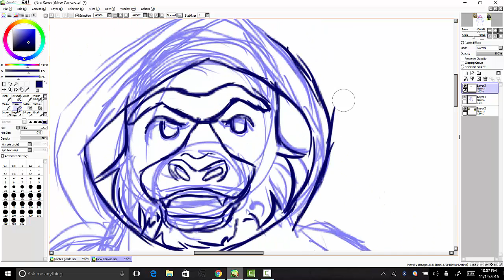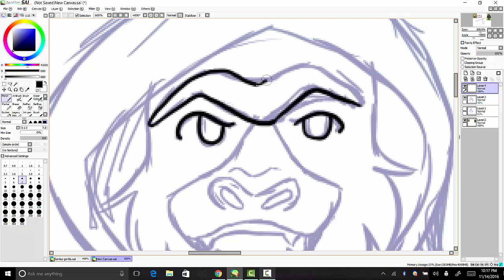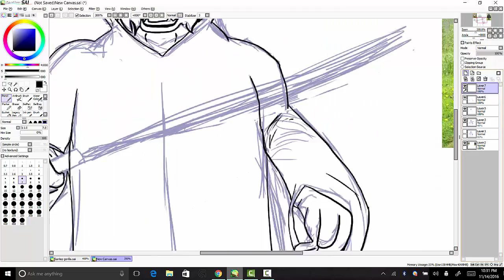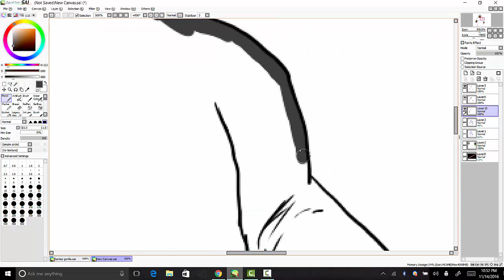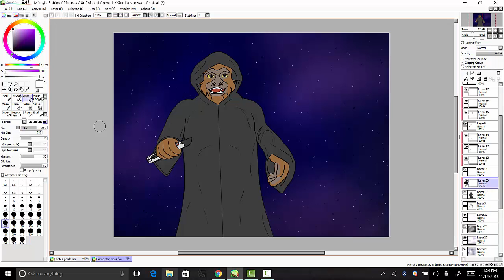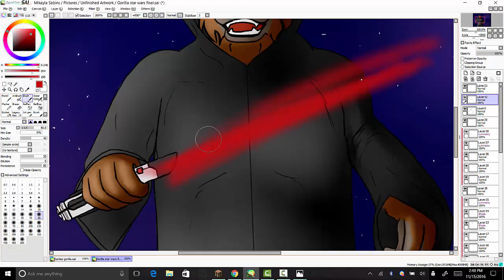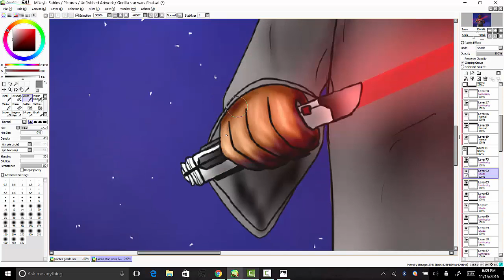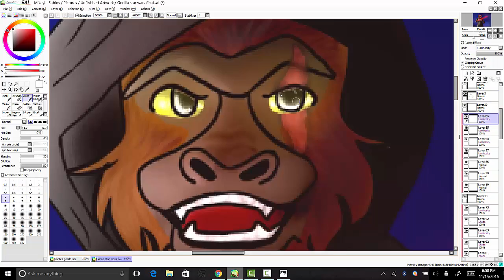Star wars gorilla speedpaint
A drawing for a manager at work. Here ya go, with this you can see every possibility and mistake of this drawing XD.